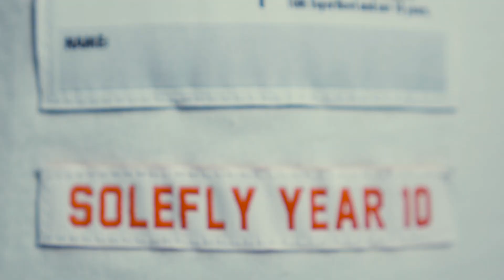SoleFly X Jordan Football Capsule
Celebrating 10 years of winning. A collaboration with SoleFly sneaker boutique and the Jordan brand.